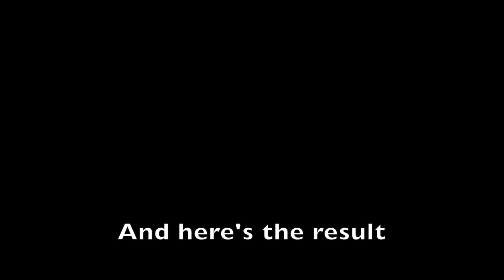I found this broken guitar in a trash can, am I going to make it sound ?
I found this guitar in a trash can
it had 2 strings when i found it, it was dirty and full of dust
it was broken in a lot of places, I was not very optimistic at first
finally I decided to clean it, and change the strings
and here's the result

Video chapters :
00:00 Description of the guitar
00:38 Sakura (part 1) - LucasGitanoFamily
01:45 Sakura (part 2) - LucasGitanoFamily
03:54 Spanish Romance / Jeux Interdits
04:25 Asturias - Isaac Albéniz
05:11 Buleria - Moraito Chico
05:46 Buleria - Paco de Lucia
06:36 Cancion del Mariachi - Los Lobos (Desperado)
06:53 Entre dos Aguas - Paco de Lucia
07:48 Rio Ancho - Paco de Lucia
08:54 Rhythm Compas
09:20 Misirlou - Pulp Fiction
09:48 Dubaï Story - LucasGitanoFamily
10:48 La Nuit étoilée sur le Rhône - LucasGitanoFamily
11:43 Conclusion - Recuerdo Arles - LucasGitanoFamily

conclusion I like it, easy to handle
some frets that sizzle but it can go
I'm going to avoid the rhythms, so as not to break it, I feel it fragile
what do you think ? tell me in comments
I will make some videos with her

🎧 STREAM MY COVERS & BACKING TRACKS 🎧

(there aren't all the videos tabs, but I'm working on it !)

If you like my job and you want support me, thank you

Or only for support me ! ty

🎵 Ending song is my first composition Milagro 🎵

✅ MY GEAR ⤵️

🎸 Guitars :
- Alhambra 10F 2005 ( flower )
- Alhambra 4F 2012 ( red )
I have others Alhambra guitar
( 3F, 2 more 4F, 7F ) but they are not as good 😂😅

🎥 Camera : iPhone 14 Pro
🎤 Mike : Shure SM81 + Motu M4
🎛️ Music maker : Logic Pro
🖥️ Video maker : Final Cut Pro
🎸 Strings Savarez Pink

if you are any advice, plz teach me
i am guitar player, not movies maker 😅

✅ FOLLOW ME ⤵️

Lucas Gitano Family

🎧 STREAM MY FAMILY TEAMBAND GROUP 🎧

🔥🔥 Abonné vous & commentez & partagez, merci ! 🔥🔥